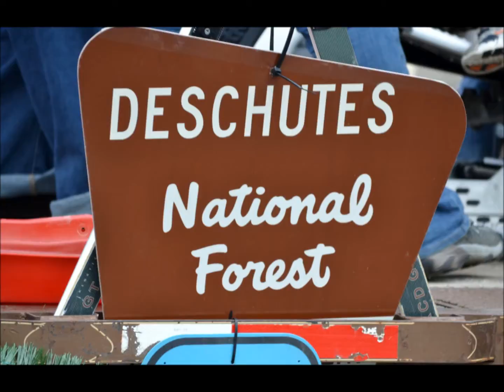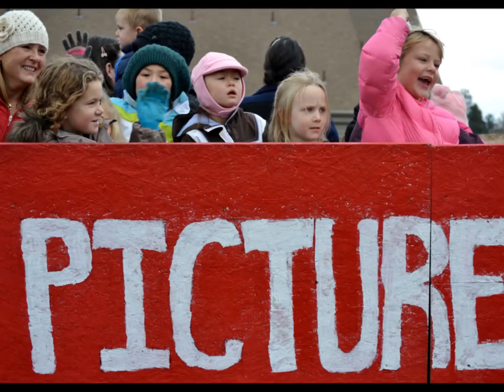2012 Christmas Parade